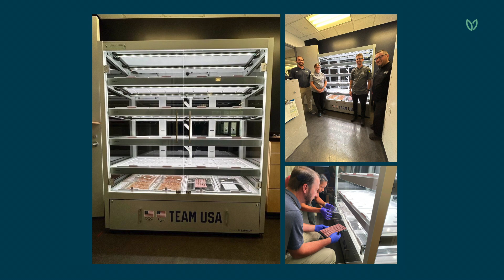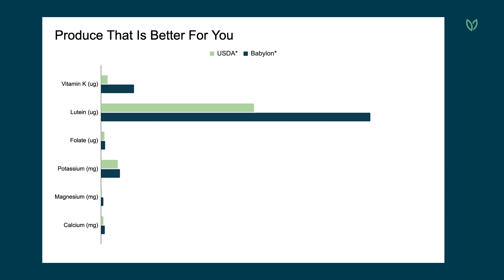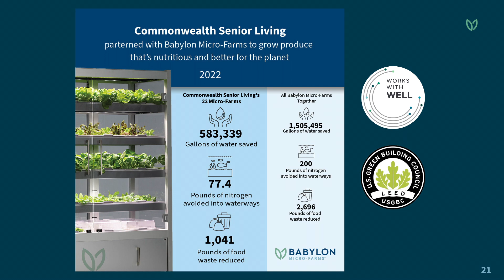The Next Generation of Vertical Farming | Alexander Olesen | TEDxWarrenton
NOTE FROM TED: This talk only represents the speaker's personal business approach to and understanding of nutrition and agriculture. We've flagged this talk because it falls outside the content guidelines TED gives TEDx organizers. TEDx events are independently organized by volunteers. The guidelines we give TEDx organizers are described in more detail

Large commercial greenhouses and vertical farms dominate the emerging field of controlled environment agriculture. This talk explains how a new generation of accessible, modular vertical farms are empowering businesses and communities to grow their own food while developing innovative programming to educate and inspire consumers. Alexander Olesen is the CEO & Co-Founder of Babylon Micro-Farms Inc. They build and operate a distributed network of on-site vertical farms that allow food service operations to grow fresh produce and ingredients in a safe, reliable, and convenient way, benefiting consumers and the planet. He founded the company as a student at the University of Virginia while studying social-entrepreneurship. He is an award-winning entrepreneur, including being listed on Forbes 30 Under 30, and a keynote speaker on climate technology and vertical farming. This talk was given at a TEDx event using the TED conference format but independently organized by a local community.